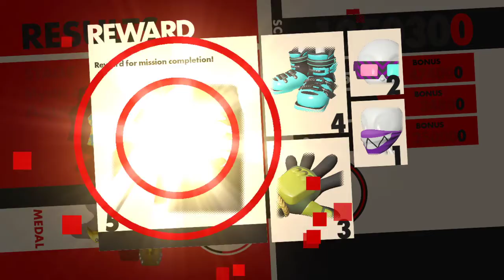Sonic Forces - Pt 3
Hoo boy.